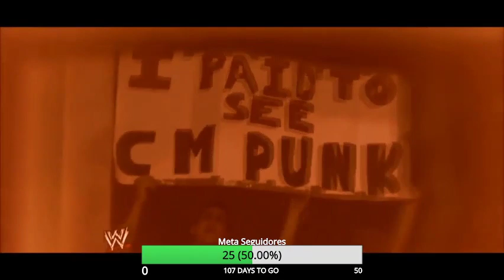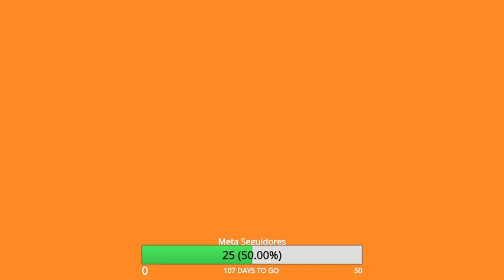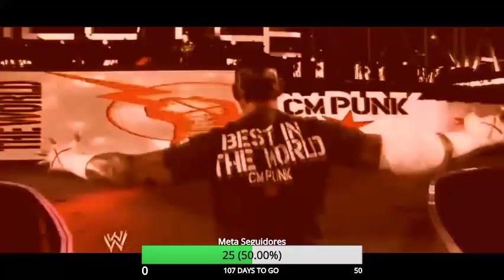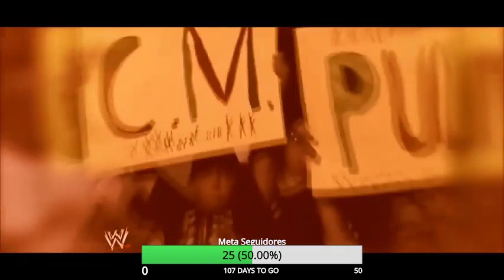AXIE Y MC - 14/9/2021